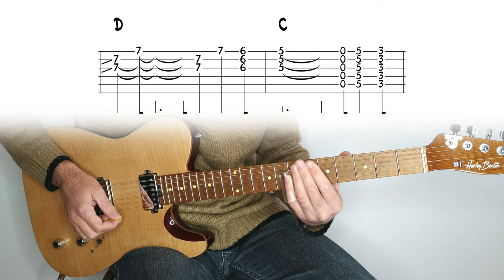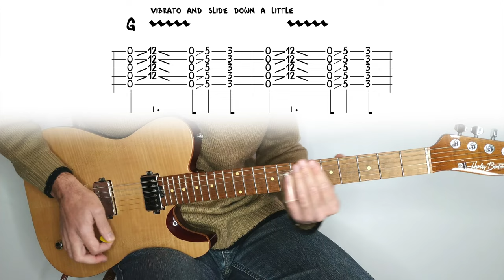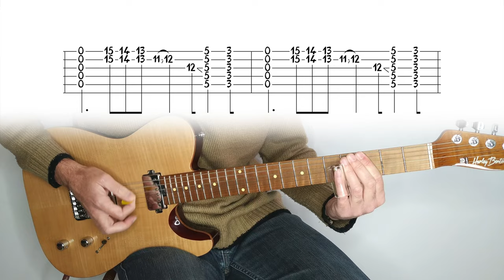Rolling Stones - Little Red Rooster - Slide guitar lesson / tutorial / cover with tab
Little Red Rooster in the style of The Rolling Stones. Their version was recorded in 1964, with Brian Jones playing the slide guitar in Open G tuning.
The song was written by Willie Dixon and first recorded in 1961 by Howlin' Wolf.

0:00 Little Red Rooster
2:11 Slow

Easy, beginner slide guitar lesson, tutorial, cover with tablature